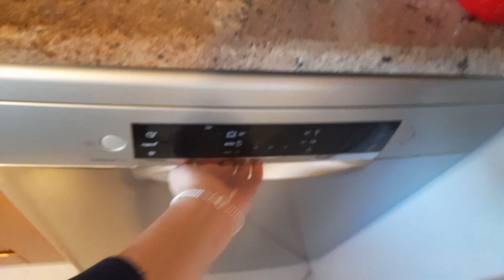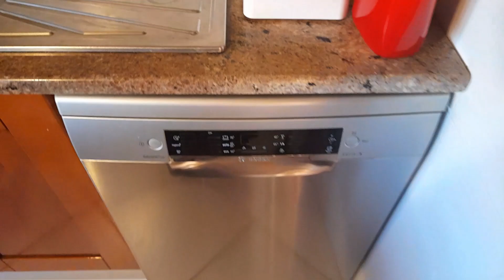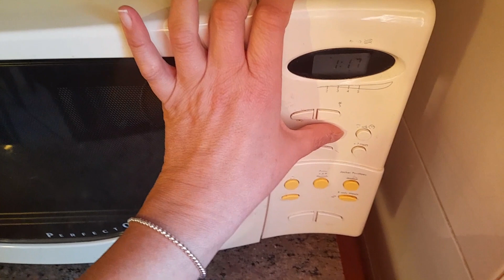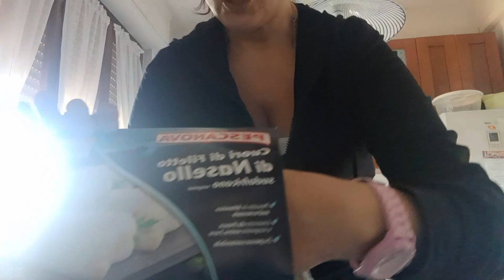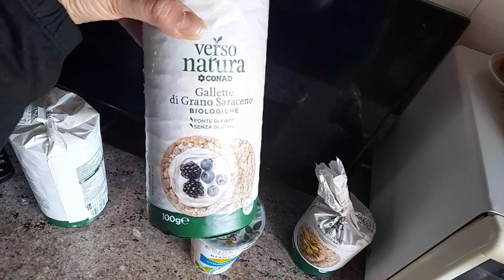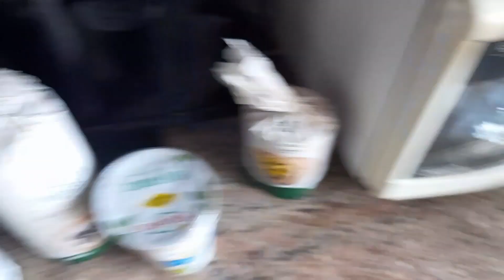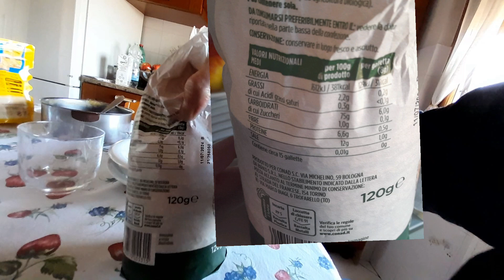Una mattinata insieme!